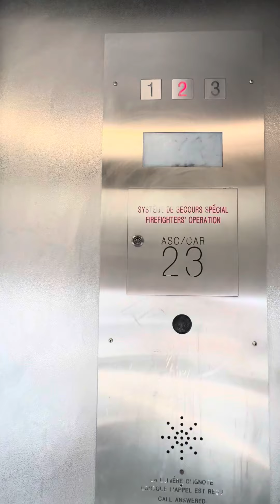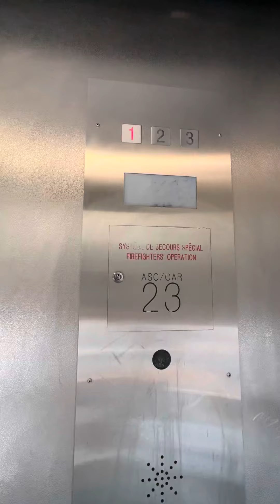The worst elevator of 2023, piece of garbage generic elevator at Blair station Ottawa ON